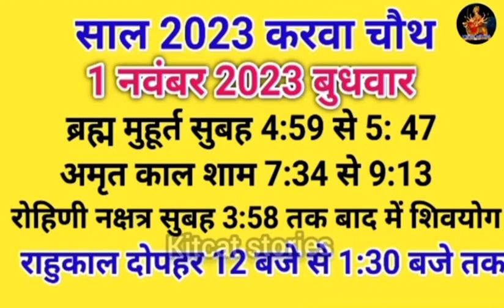Karva chauth2023 mein kab hain . Karva Chauth 2023 date and time muhurat .Karva chauth#followme 🙏